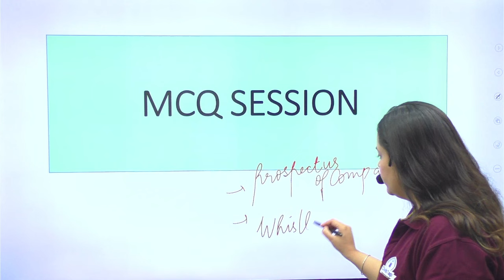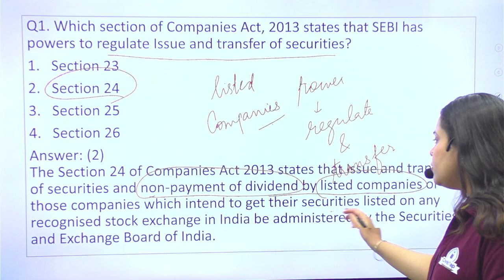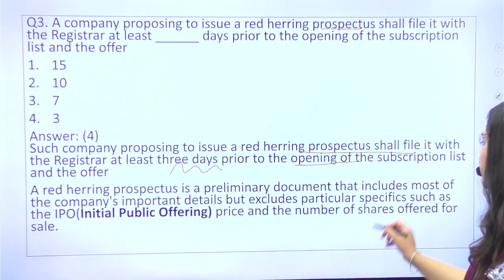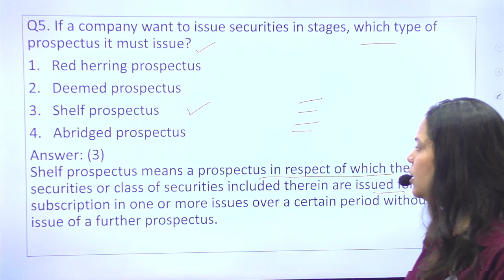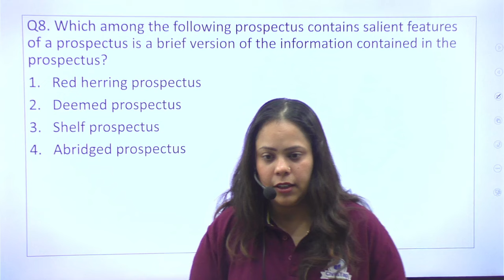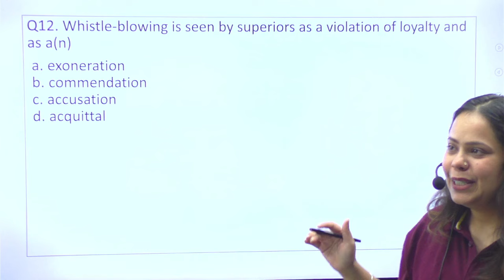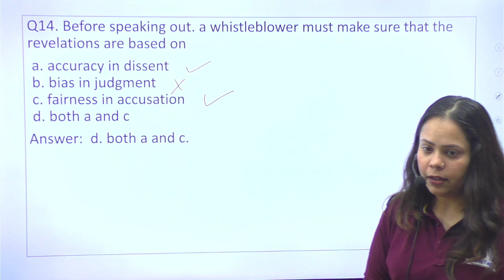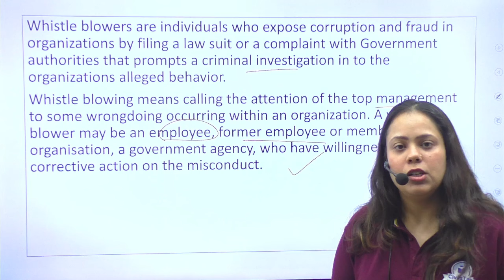Important MCQs for HP JOA Account & Junior Auditor: Prospectus of Company Law & Whistle Blowing MCQs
✅ Allied Prelims Crash Course + Prelims Test Series | Starting On 8th July 2024

NT/Allied OFFLINE/ONLINE BATCH

✅Registration Form NT/Allied Offline/Live Batch -6 Starting on 13th July 2024